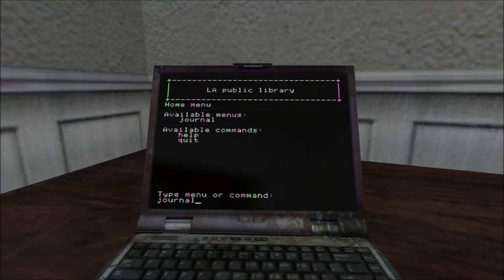A Stranger at the Pier - Let's Play Vampire: The Masquerade - Bloodlines (Blind), Part 74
After giving Bertram Tung something he wants, we try to track down Beckett's friend, Scott.